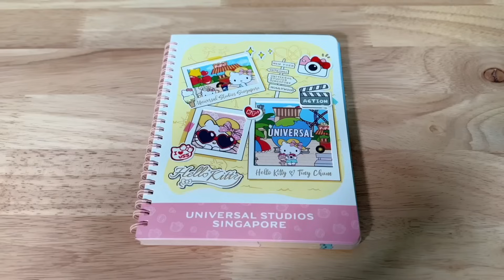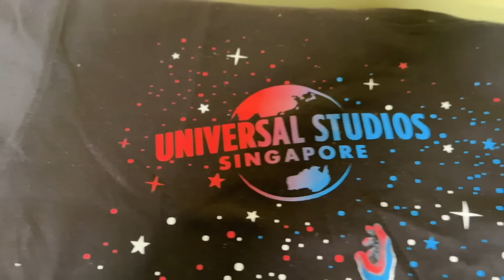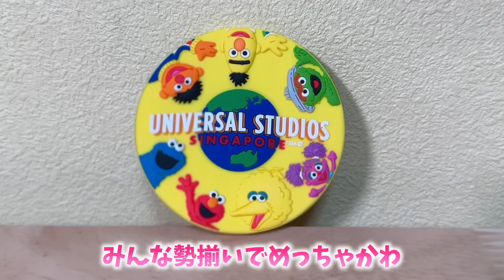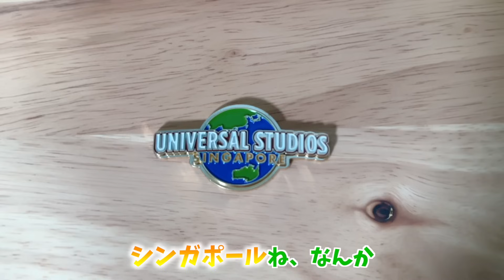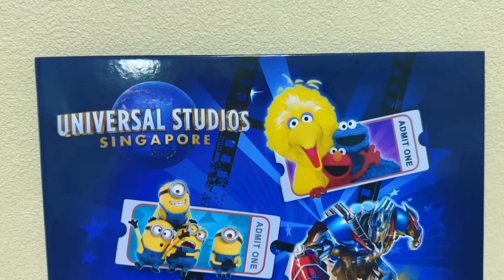【物価やばい】シンガポールのユニバでグッズ爆買いしてきたら最高やったwww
ユニバーサルスタジオシンガポール最後の動画です！
シンガポールのvlogはめいみやの方でアップするお
1日目から50分になったから2本に分けてだすお
是非みてね！！

ファンレター等の宛先はこちら↓
〒150-0002